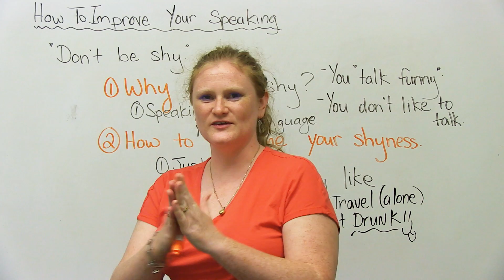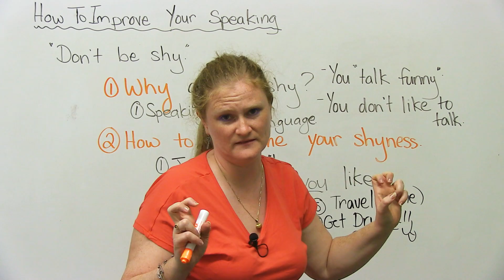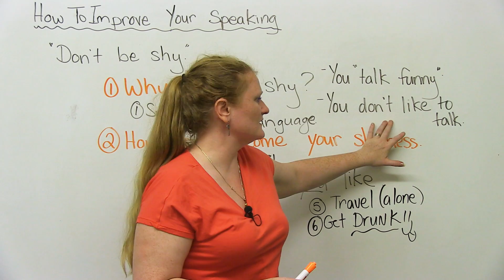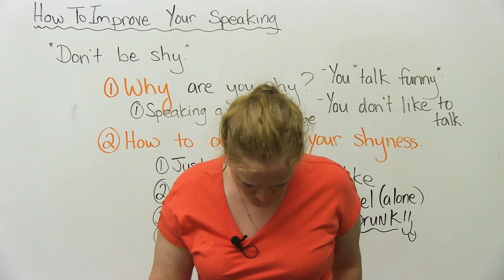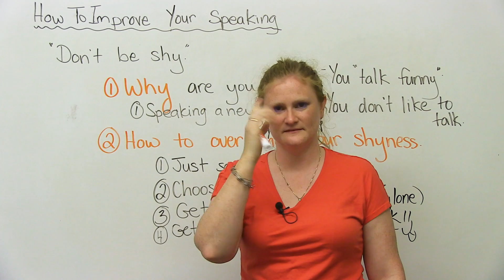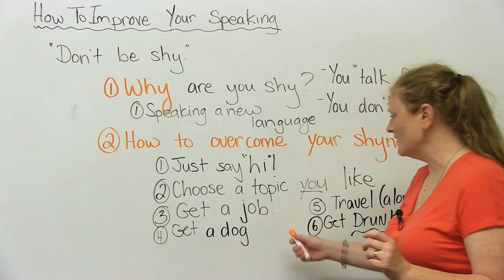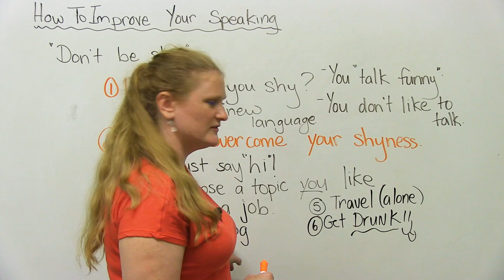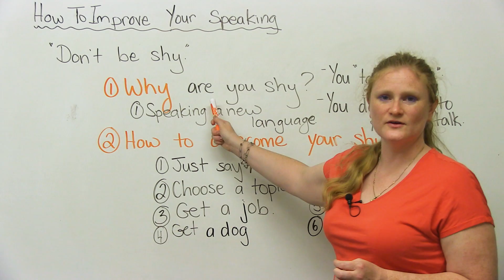Conversation Skills: DON'T BE SHY!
If you are shy, you NEED to watch this! Shy people have a hard time talking in social situations. I used to be shy too, but look at me now! In today's lesson, I'll teach you to overcome your shyness! First, I will help you understand the reasons that you are shy. Then, I'll give you lots of tips on how to start a conversation.

TRANSCRIPT

Hi, there. My name is Ronnie. Today, I'm going to teach you something very fun and exciting and important. It's how to improve your speaking. Whether you're speaking English or whether you're doing public speaking in front of people or whether you're just speaking to a neighbor, someone on the bus, someone in a store, or a taxi driver, you might be shy. What does "shy" mean? "Shy" means you don't like -- or you're nervous -- to speak to strangers or to speak to other people. So if you are naturally a shy person, I'm sure you've heard people over and over again say, "Don't be shy! Come on. Don't be shy!" Easier said than done, isn't it, shy people? So I want to give you some tips or some pointers maybe to help you to be less shy. It's impossible to be 100 percent outgoing if you are naturally a shy person.

So today's lesson is how you improve your speaking. Don't be shy!

The first thing that you have to do is think about why. "Why am I shy?" There may be many different reasons. I'm just going to go through a couple of them. The number one reason, probably, if you're watching these videos, is because you are trying to speak a new language. Maybe it is English. And you are shy to make a mistake. You don't want to say something bad, funny, rude, embarrassing. You don't want your face to go red and they'll go, "Ha ha! You said a funny word!" Okay. That will happen. And you know what? Who cares? It happens all the time. I say funny things a lot, too.

Another reason why you may be shy is because you "talk funny". Lots of people have different problems with their mouths. Some people have a speech impediment. Some people have a lisp, so they don't pronounce words probably like me. Maybe you have a very strange or different accent than the other people around you. People often ask me, "Ronnie, where are you from?" And I say, "Canada." And they say, "No, you're not." "Yes, I am." "But you have an accent." "Yes. I have an accent. I talk funny. Who cares? I'm from Canada. Nice to meet you." So even if you do talk funny or you do have an accent, rock with it. Yeah. You speak differently. Good. Don't be like other people. Other people are boring.

This is a problem. Maybe you just don't like to talk. Okay? Maybe you are quiet. Maybe you don't want to talk to anyone ever, at all. That's cool. If you don't like people and you don't like to talk, don't force yourself to talk. Maybe you could write something. Maybe you could text message or email someone. But that's not going to improve your speaking. If you do not like to talk to people, that's your choice. But I'm trying to help you overcome your shyness. So let's go through a couple ways to actually do this. Don't be shy!

Just say, "Hi!" So if you're standing at a bus stop or the subway station or anywhere, and there's another human being beside you -- let's say that you're at a bar, and there's a beautiful girl or a very handsome boy. The quickest, the easiest, and the best way to speak to someone is just to say, "Hi! My name is Ronnie." Don't use "Ronnie", though. That's my name. You have to use your name. So just say "hi" to people. If they want to speak to you, they will start the conversation. They will say, "Oh, hi. My name is --. Nice to meet you." "Oh, nice to meet you, too." Uh-oh! And then, your shyness sets in because -- "What do I say? Shoes. I have shoes. Do you have shoes? Oh, God. I'm such an idiot. I can't even speak." Maybe the other person will have asked you a person. You can always ask people basic questions, like, "Where are you from? Why do you talk funny? Why are you shy?" All those fun questions.

When you're actually speaking to someone, it's really important that you choose a topic that you like. So if I were to meet someone -- "Hi. My name is Ronnie." "Hi." "Cool. So -- oh, I like music. Do you like the Sex Pistols?" "Yeah." "Me, too. Oh, my God. No way! What other kind of music to you like?" So I like to talk to people about music. The only problem is not a lot of people like the same music I do. So you have to choose a topic that you like to talk about. If you're lucky, the other person will also like the topic.

The next one: Get a job. Now, this might be very strange for you to even comprehend, but I -- right here -- am shy.